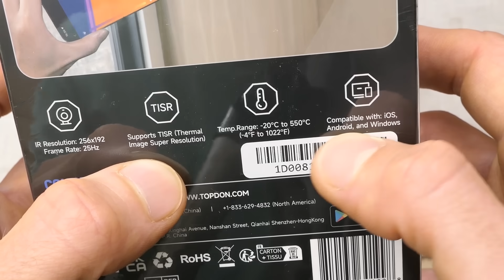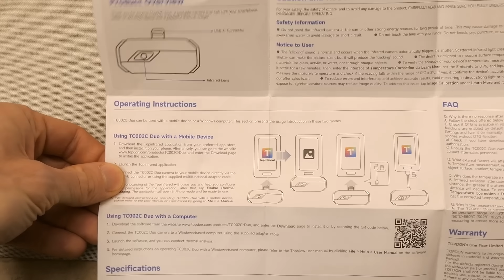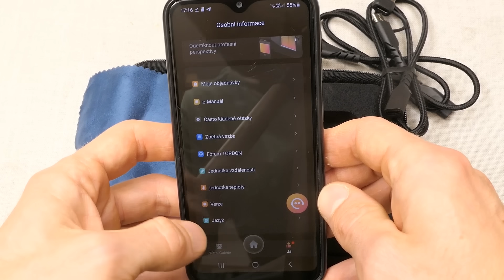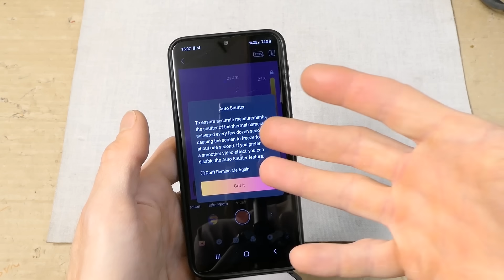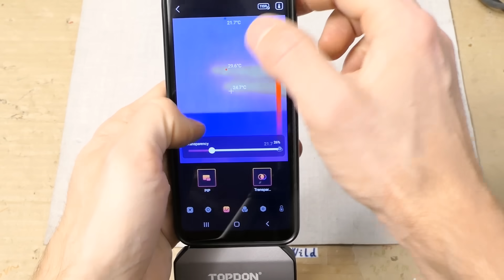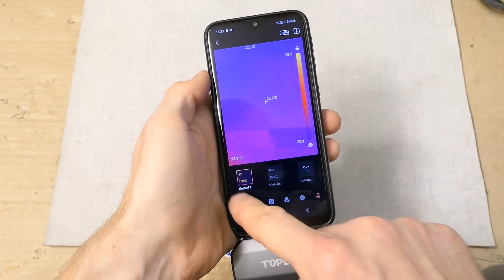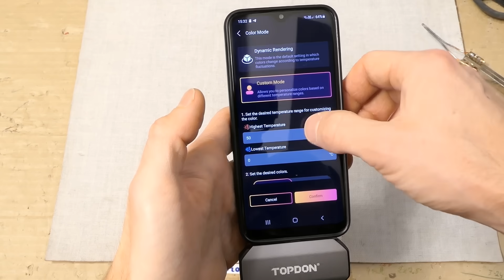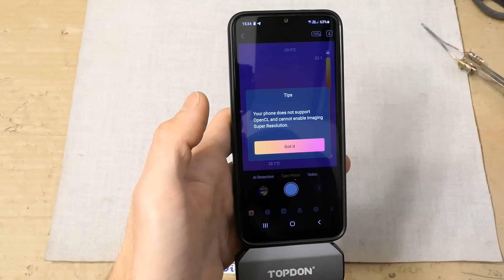Trying Topdon TC002C Duo Thermal Camera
Testing TC002C Duo thermal imaging camera from Topdon. This camera plugs into a smartphone (Android or iPhone) using USB-C. It also works with a Windows PC or a laptop. The sensor resolution is 256x192 (the TISR function can upscale it to 512x384). The temperature range is -20 to 550 °C, the frame rate is 25Hz.